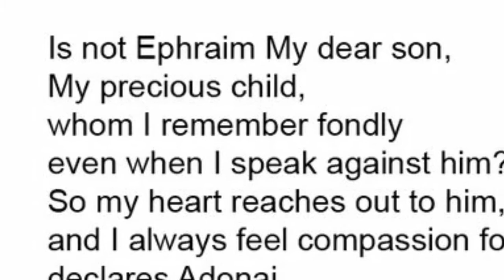Haben Yakir Li - NOT RECORDED ON SHABBAT OR YT